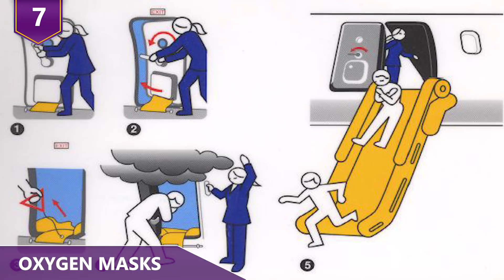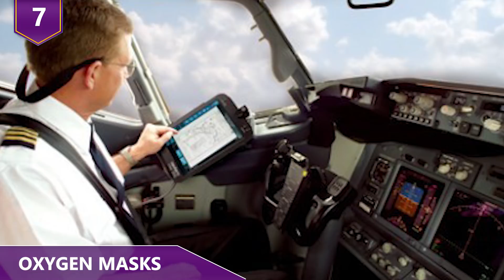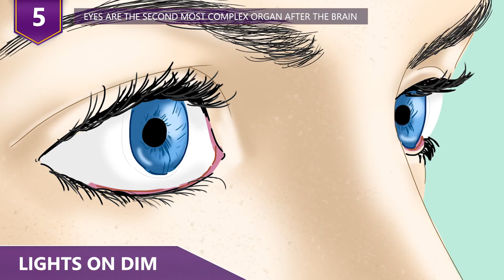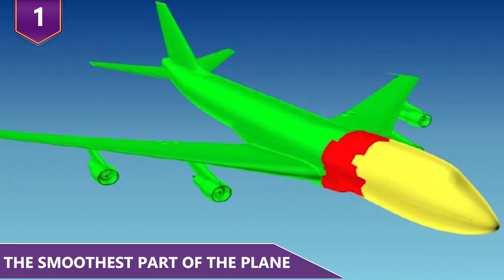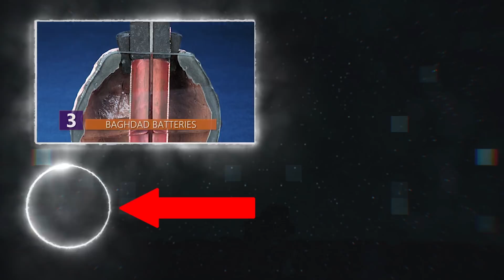Most Interesting Facts You Didn’t Know About Flying!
What are some of the most interesting facts that you probably didn’t know about flying?  For example, what exactly is that hole in the window for?!  Or what about where the best place to sit for the smoothest flight?  Find out about the most interesting facts about flying in this video!

Here are the most interesting facts you didn’t know about flying!

12 - A hole in the window
Window or aisle, everyone has one of those as a seat they want for a long flight.  If you’re a window person, you’ve probably wandered about that little hole that’s on the window. Like many things on the plane, the size and position of that tiny circle has been carefully calculated for a specific function. Airplane windows are composed of three panes of acrylic. The outer pane, is fully solid and as you probably figured out, is responsible for maintaining cabin pressure. The pane with the hole is in the middle, and it’s there to protect passengers in case the outer pane breaks, even with the small hole, technically called the bleed hole. The bleed hole actually reduces the pressure on the middle pane, so only the outer pane takes the force of the cabin pressure.  While both the outer and middle panes have the power to resist the pressure from outside the plane, the brunt of the work falls on the outer window as it's the final barrier.

11 - Lightning All The Time
The mere thought of flying is already scary enough for a lot of people.  How about let’s add flying during a thunderstorm?  Flying through a storm is probably one of the most stress-inducing events that a passenger can endure as there’s plenty of turbulence and lightning.  However, lightning actually poses very little danger to an airplane. In fact, the FAA estimates that every plane currently in service in the United States gets hit by a lightning bolt at least once a year. An airplane's outer skin does a great job of letting the electrical charge pass through and onto the ground without damaging anything on the inside of the plane.  The only residue are tiny burn marks from the entry and exit points. High winds and booms from thunder are actually more threatening! So next time your plane actually gets hit by lightning, you can relax, it’s just much scarier than it actually is.

10 - Climate and bumpiness?
There are plenty of people out there that are convinced global warming is happening.  There are also plenty of people out there who think otherwise.  Adding to the debate are studies that show climate change might make the flying experience worse. Changes to the jet stream could make flights longer and more turbulent. Higher temperatures could affect the maximum takeoff weight, meaning more weight restrictions and flight cancellations. Increased carbon monoxide in the atmosphere is apparently rerouting jet streams, which in case you didn’t know, are high-altitude wind currents created by the temperature differential between the North and South Poles and the tropics. That differential is increasing, making currents stronger and causing a measurable difference in what's called "clear air" turbulence. This effect doesn't cancel itself out, and in fact, on the transatlantic route, the costs could amount to $22 million dollars in additional fuel costs every year!

9 - Ask for cash
Airlines love to overbook – statistically, every flight is going to have at least one or two no-shows, and of course by selling tickets in excess of what the plane can hold, they ensure they make the maximum they can.  And they’re usually right because I mean, what’s the point of hiring MBAs without maximizing profits?